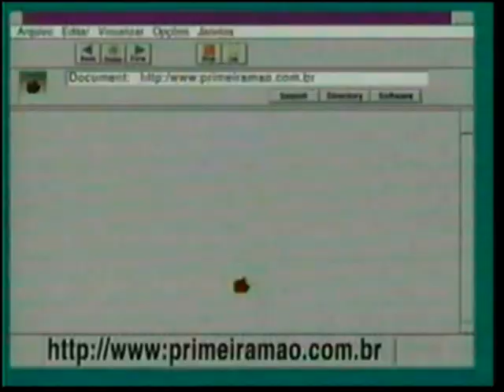Intervalo Comercial - Floribella - Reprise [Band - 2008]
Propagandas na ordem:
• Chamada: Império dos Discos no Cine Band Especial
• Calçados de Dance, Dance, Dance
• Imbra
• Auto Shopping Global
• Chamada: Dance, Dance, Dance
• Primeira Mão
• DVD Haru e Nassu - VideoLar
• Chamada de Estreia: CQC - Custe o que Custar com Lula e Sérgio Cabral